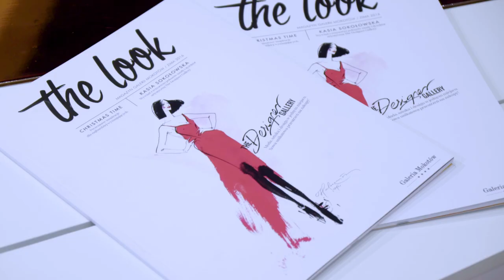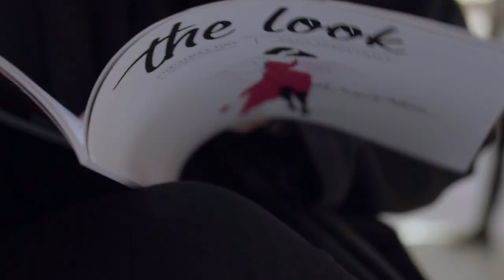The Look Inside - odcinek 3 - spotkanie z Anią Halarewicz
Zajrzyj z nami za kulisy polskiej mody i poznaj osoby, które współtworzą jej historię!
W trzecim odcinku  zapraszamy na spotkanie z Anią Halarewicz jedną z najzdolniejszych i najpopularniejszych ilustratorek w Polsce.

Odwiedź z nami The Designer Gallery nową przestrzeń w Galerii Mokotów, gdzie można znaleźć najlepsze światowe marki oraz butiki polskich projektantów. To miejsce spotkań z modą, sztuką i ciekawymi ludźmi.